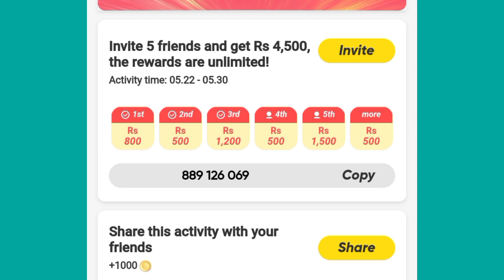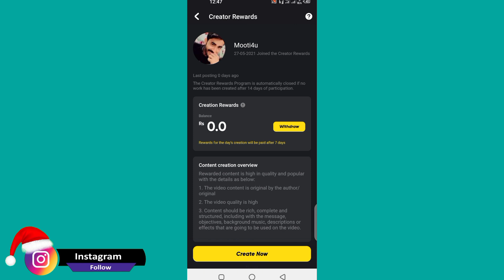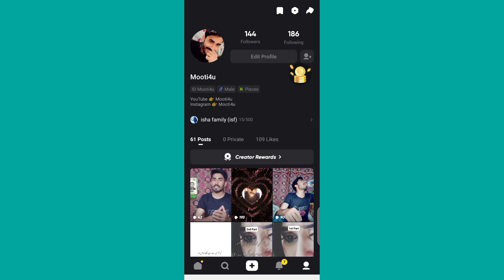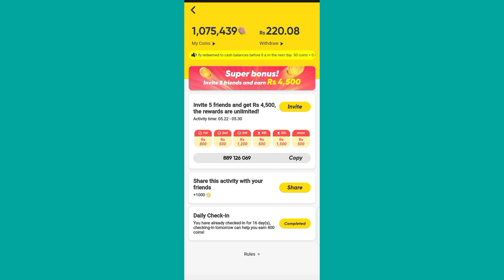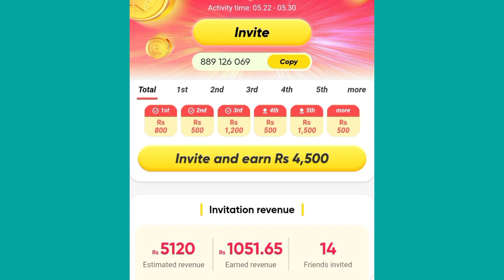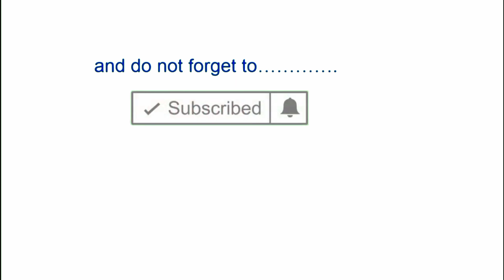Snake video app - Sanck App Earn 4500 - snack video family se paise kaise kamaye - Sanck app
Enter And Earn Rs. 4500
Enter code: 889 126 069

Mooti4u

Video topic Cover:
snack video app
snack video
how to earn money from snack video app in pakistan